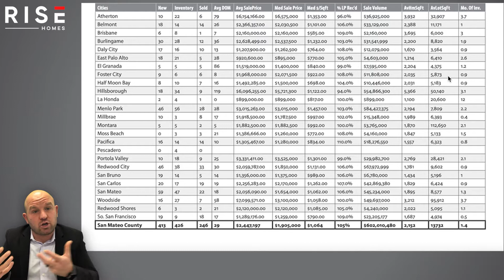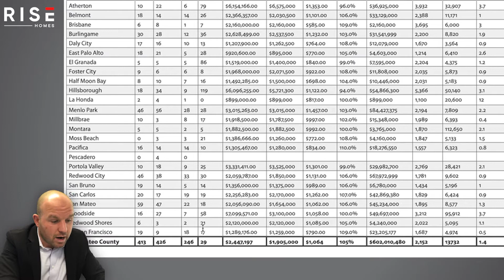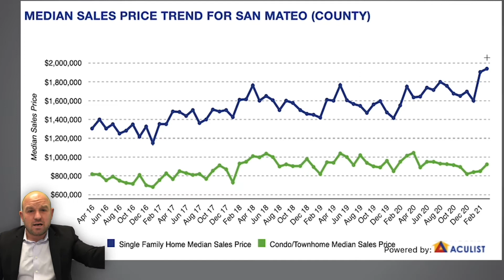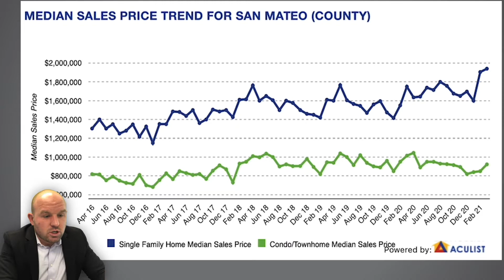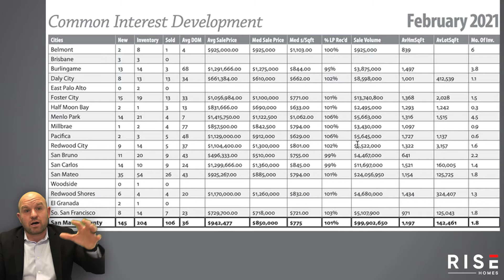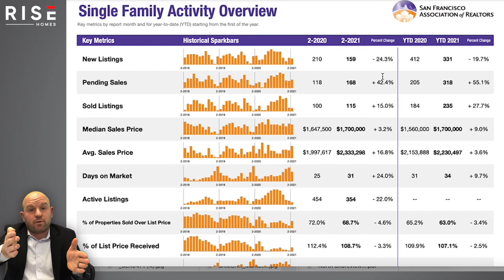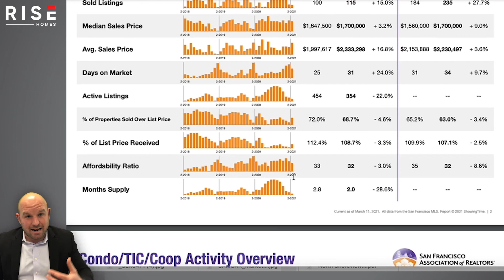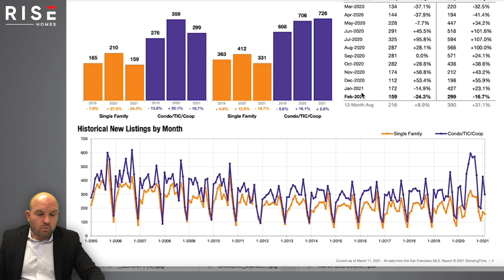Real Estate Market Update: Mid-Peninsula and San Francisco - Tips from a Realtor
In this video, we'll be discussing the current state of the real estate market in the mid-Peninsula and San Francisco. We'll be diving into the recent trends, including the average time homes are on the market, the number of offers on single-family homes, and the median sales price. Factors such as low interest rates, the recent influx of IPOs, and the trend of remote work are all contributing to the current market conditions. We'll also be discussing the effects of the pandemic on the city's condo market and why now may be a good time to consider buying a condo. With the market being so active, it's important to work with a realtor who understands the data and the market trends. Join us as we explore the current state of the real estate market and learn from a real estate expert.

DRE# 01872572

Check out our home valuation tool to get an idea of what your home is worth

RISE Homes is a leading San Francisco Bay Area real estate team. We specialize in residential real estate sales in all six of the SF Bay Area counties; San Francisco, San Mateo, Santa Clara, Alameda, Contra Costa, and Marin. We have agents and operations staff who specialize and are very familiar (most of us are SF Bay Area natives) with their respective geographic territory. Our primary focus is on helping our clients navigate the highly competitive San Francisco real estate market, and in the process, conducting ourselves with integrity and transparency while always focusing on continuous improvement.

Joe Polyak is the Founder of RISE Homes. Joe was born and raised in San Francisco, and currently lives in San Mateo, CA with his wife Valerie, daughter Autumn, their two dogs, Bonnie the pitbull-mutt and Daisy the pug, and their turtle, Donatello. Joe has been in real estate since 2010, and is a top 1% agent in the San Francisco Bay Area, with over $80,000,000 per year in sales volume. Joe built his business by specializing in probate/trust sales and working with and educating first time home buyers.